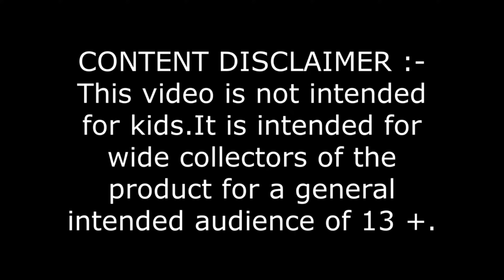SWORD VS CHAIN | Xyphoid Xcalibur Vs Chain Kerbeus | Beyblade Burst BU